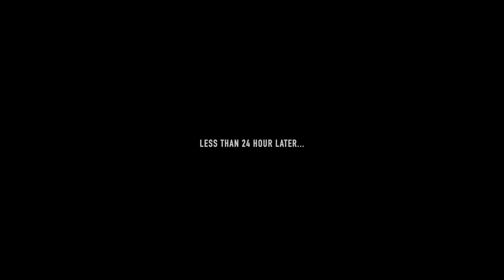LESS THAN 24 HOURS AFTER OUR GENDER REVEAL...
We can't make this up... Life has been kicking our A** lately. Please keep us in your prayers 🙏🏽

How do I get music?

Canon 70D
Sony Alpha 6300
Sigma Lens
Rode Mic

What Lights do I use?
Led Panels
Led Ring Light

Final Cut Pro X